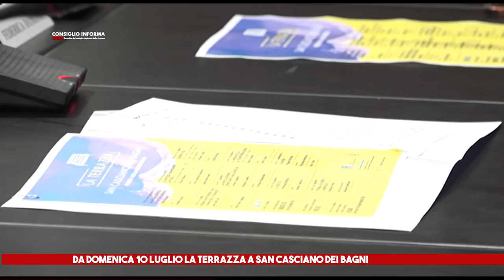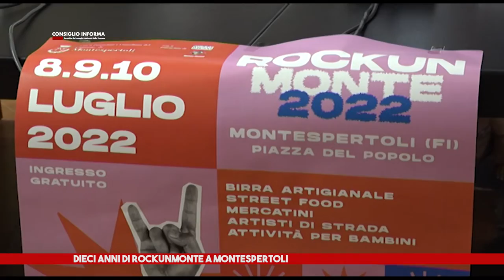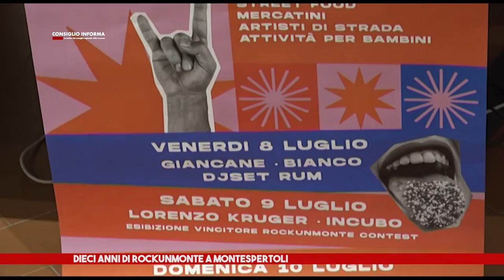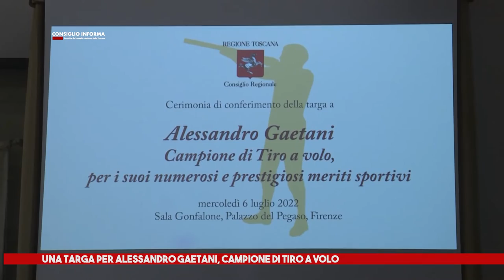SIENA TV - CONSIGLIO INFORMA 08 07 2022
Consiglio regionale della Toscana